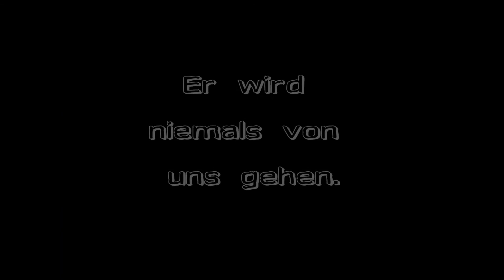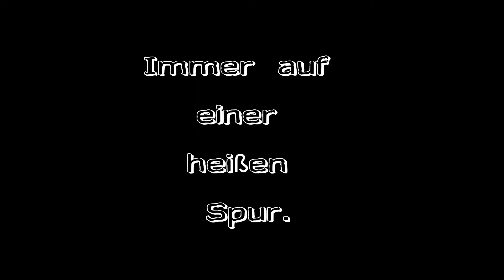Mein Hund Whisky & seine Schokie